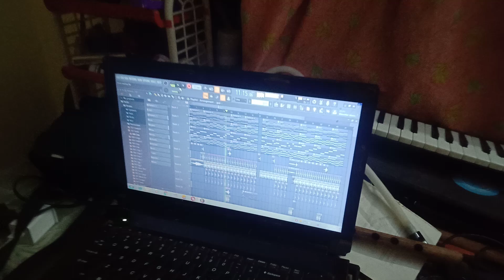Mujhko barsaat bana lo & Tu hai ki nahi |mashup cover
Tried new thing in this lockdown.